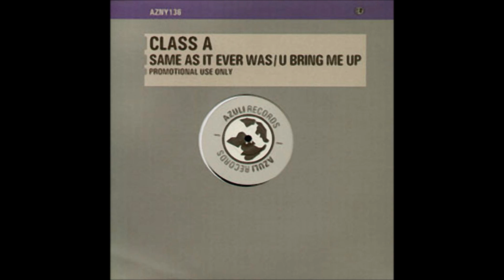Class A - U Bring Me Up (2000)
Album : U Bring Me Up / Same As It Ever Was
Label : Azuli Records (AZNY 136)